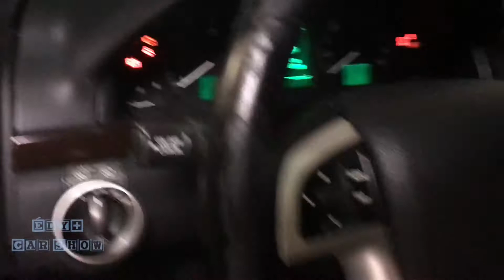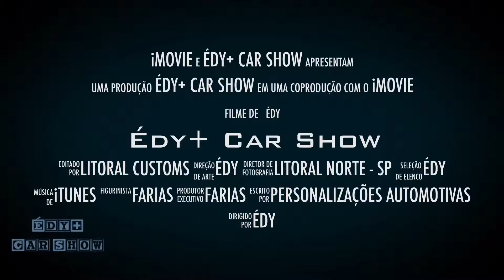Omega V6 ( Absoluto ) só o Cano direto + instalação dos muffler esportivos de inox 5 polegadas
Galera consegui um esquema super especial pra vcs, quem for no Mizuta Escapamentos e falar que é inscrito aqui da Litoral Car Customs, vai ganhar um desconto de 5% + parcelamento no cartão em até 4x sem juros.

Como prometido, gravei a instalação do escapamento direto no Omeguera lá no Mizuta escapamentos (especialista na cidade de Mogi das Cruzes) arrancou tudo até os catalisadores, só foi instalado uns abafadores de inox monstros de 5 polegadas no final do sistema de escap pra dar um ronco ainda mais grave e encorpado. Ficou muito Nervoso, muito louco. Posso dizer até que o Motorzão V6 do Omega ficou raivoso.. kkkk
Tá andando d+ agora.

* O ronco fica bem melhor com fones de ouvido 🎧.

Se já for inscrito, agradeço. Compartilhe os vídeos c/ seus contatos. E curta também a página no Facebook Édy Farias - Litoral Car Customs
E nos siga no Instagram
T+ um abraço 👊🏻🤙🏻